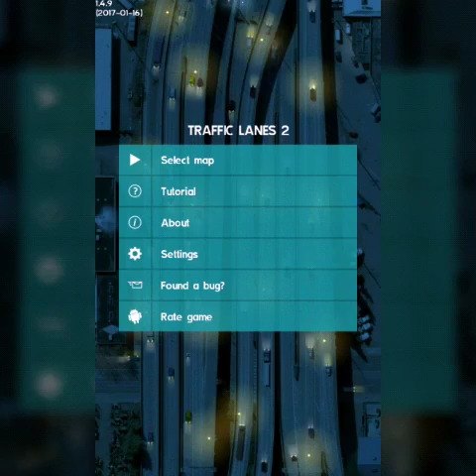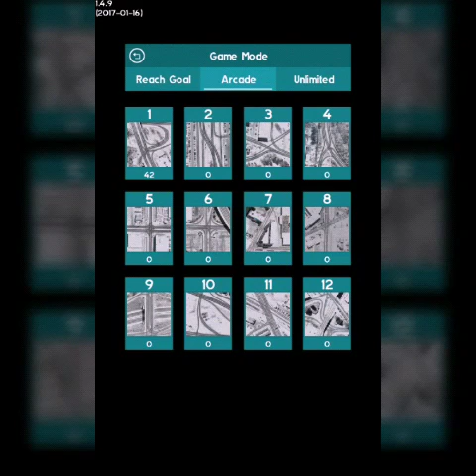Traffic lanes 2 #11